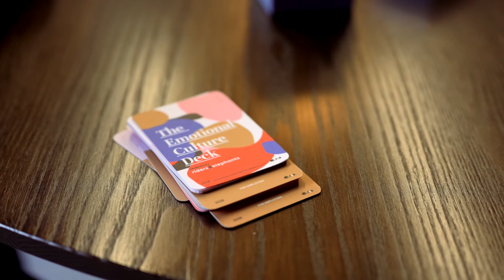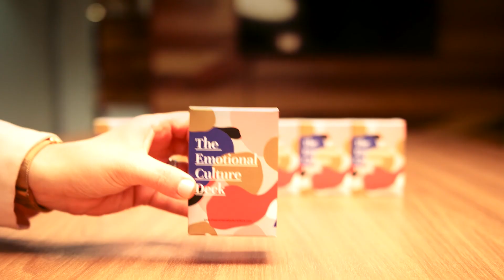Elephant Rider Insights Episode 5: Adam Lynch – Building resilience in organisations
We sat down with Adam Lynch, from Spring Forward to learn more about his experiences using The Emotional Culture Deck to humanise workplaces, schools and emergency response teams around New Zealand.